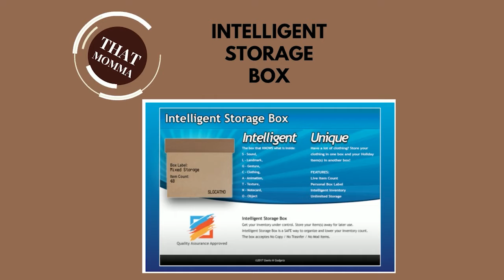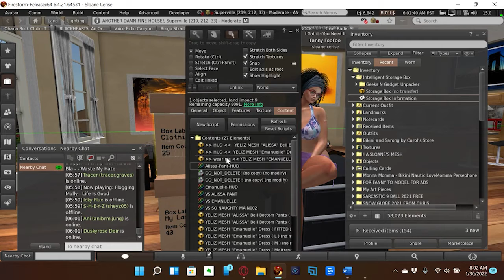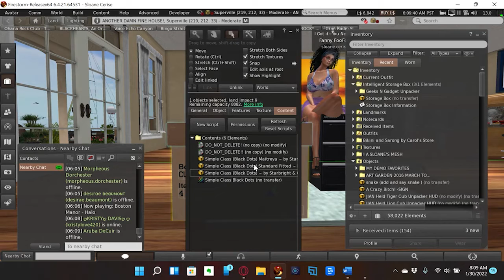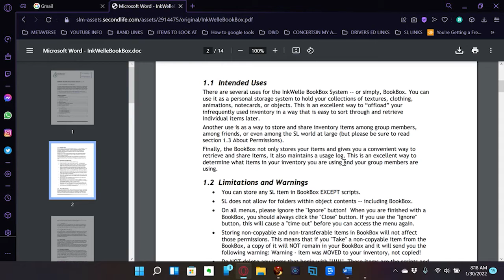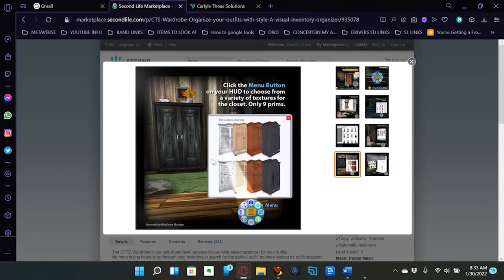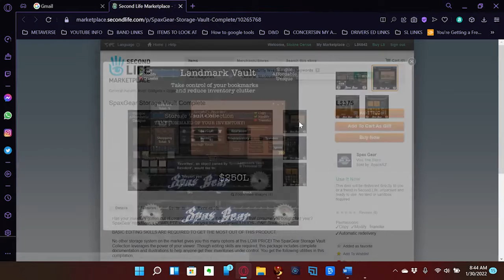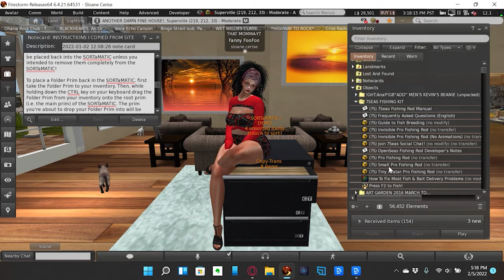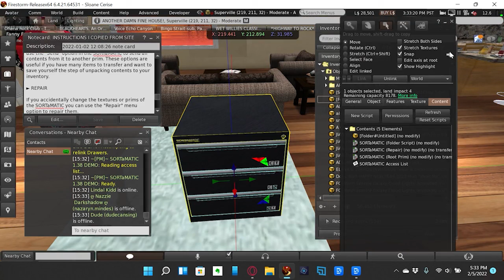INVENTORY CLEANUP PART 3 FINISHED MP4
PRODUCT REVIEW in Second Life:
THE WAREHOUSE STORAGE BOX $75L
VIDEO: The Warehouse Storage Box Video - YouTube
LI 1 (each box)
INTELLIGENT STORAGE BOX $100L
Second Life Marketplace - Intelligent Storage Box
(Bought to test)
LI 9(per box)
CAT TAILS STORAGE BOX $145L
LI 3(each box)
INKWELLE BOOKBOX STORAGE SYSTEM $580L
LI 13
Bright Inventory Box: Inventory organizer $600L
(CTS) Wardrobe: Organize your outfits with style! A visual inventory organizer $699L
LI 6 (inworld closet)
SPAXGEAR STORAGE VAULT SET $375L
LI ? (not listed)
SORTAMATIC INVENTORY STORAGE SOLUTION- THE SORTAMATIC $1999L
(Demoed)
LI 4 (each box)